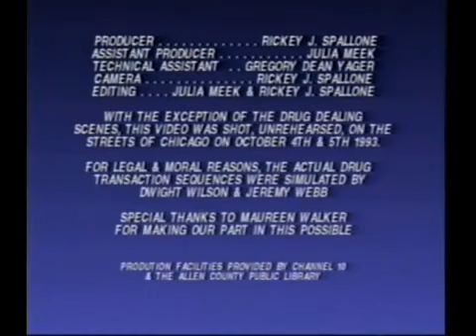Eddie Burks - Sugar Hill Blues (1993)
only for an acquaintance